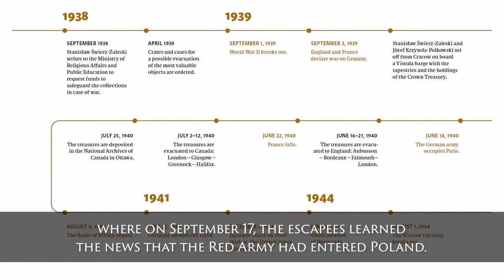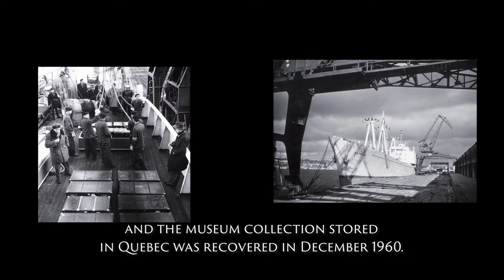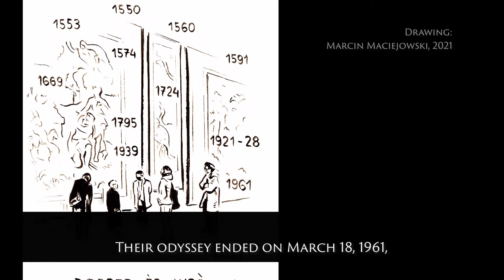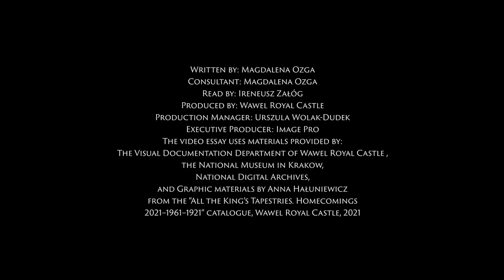The History of the Wawel Tapestries: Evacuation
This series of video essays accompanies the milestone exhibition “All the King’s Tapestries: Homecomings 2021–1961–1921,” the first-ever presentation of all of the surviving 16th-century Wawel tapestries.

The story of the tapestry collection commissioned by King Sigismund II Augustus is told in three engaging episodes: “Prologue,” “Restitution,” and “Evacuation” comprising a wealth of images and archival photographs accompanied by music. Video essays such as these are an excellent form of interaction with the arts.

This audiovisual experience is, and will continue to be, a wonderful resource for learning about Wawel Royal Castle’s priceless tapestry collection long after this once-in-a-lifetime exhibition closes.